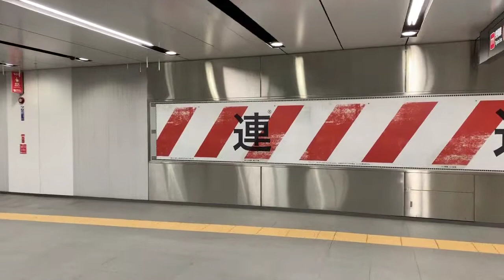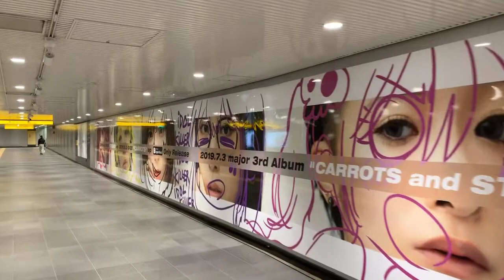迷宮 渋谷地下街